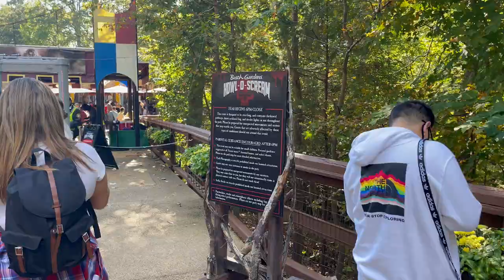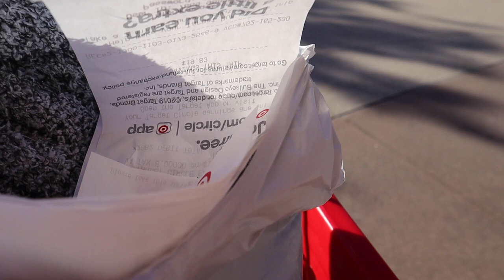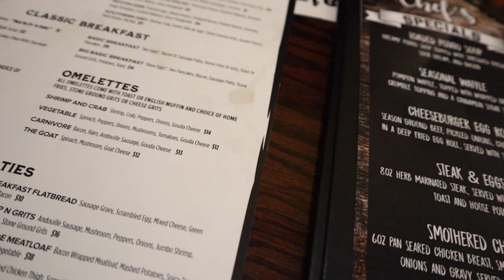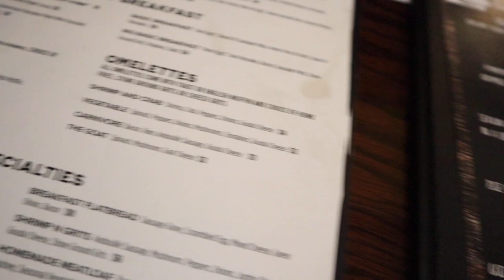WEEKLY VLOG | I’ve been down BAD + Celebrating my sons BDAY + Howl-O-Scream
Hey hey,

This month has been super stressful for me ! In this vlog we went to howl-o-scream, celebrated my sons 7th birthday, and went through some life problems ! lol

xoxo ATY